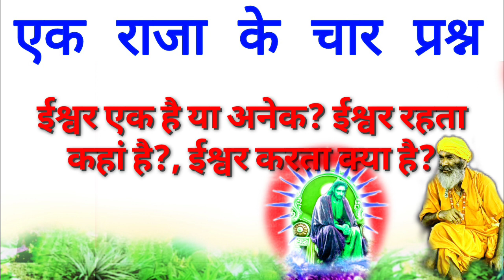राजा के चार प्रश्न?/ ईश्वर एक है या अनेक?, भगवान रहता कहां है?, ईश्वर का कार्य क्या है? मिलता कैसे?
बहुत ही ज्ञानवर्धक प्रसंग, एक राजा के चार प्रश्नों के माध्यम से बताया गया है कि ईश्वर कहां रहता है क्या करता है? , उम्मीद है कि यह ज्ञानवर्धक प्रसंग आप सभी को बेहद पसंद आयेगा, धन्यवाद।

Singer:-

Video editor--hirdesh shastri budaun

On our channel, you will find unseen secrets related to Vedas, scriptures, Puranas.  And Bhagwat Katha, spiritual knowledge, Bhagavad Gita and other social knowledge will also be acquired.  I hope you get to learn a lot from the videos I have uploaded. Thank you very much to all of you for staying connected with us.
भावना शास्त्री और हिरदेश शास्त्री जी के सभी प्रोग्राम आपको देखने के लिए मिलेंगे।
जिससे कि आपको हमारे चैनल के कार्यक्रम देखने के लिए मिलते रहें। धन्यवाद